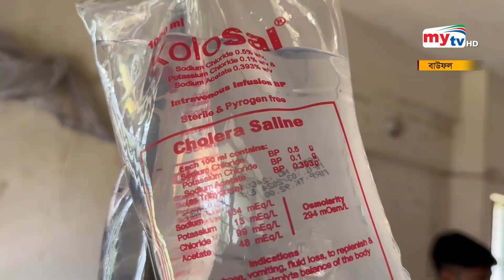তীব্র গরমে হাসপাতালে বাড়ছে রোগীর চাপ | Bangla News | Mytv News